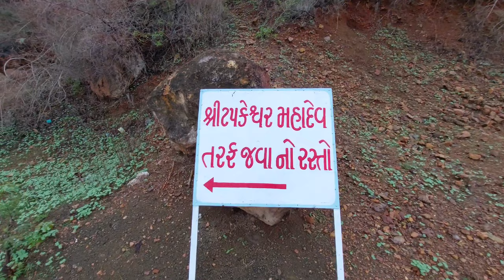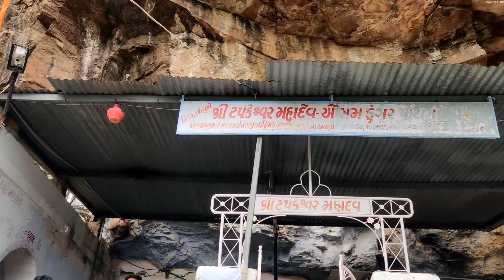osam hills || patanvav || ભીમ નો દડો || માત્રી માતાજી મંદિર || પર્વત || ‎@Haru_Ki_Hasti